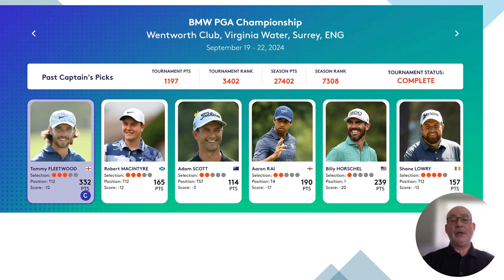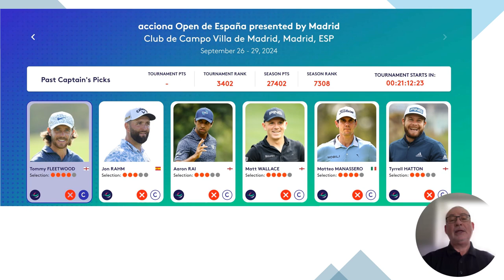Fantasy Golf Picks - The Spanish Open from Madrid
I review last weeks selections and give my picks for this weekends Spanish Open Golf Tournament from Madrid.

Get into the best possible shape for your Golf Game
Make your morning coffee☕ do more for you than just wake you up!
Here is a simple 10 second tweak - Scientists Have Discovered -
🔻A Simple ‘Coffee Hack’ To Help Boost Metabolism And Release Belly Fat...🔻

🔺Hit the link above to try Java Burn at a one time limited pricing offer🔺
This product is backed by a 100% money back guarantee for 60 full days from your original purchase.